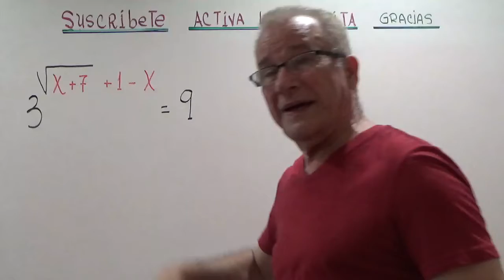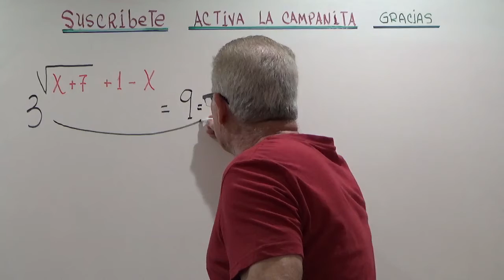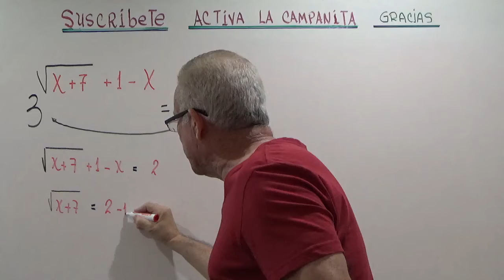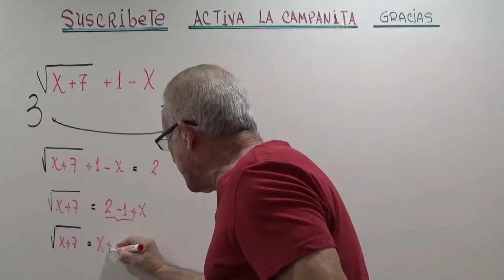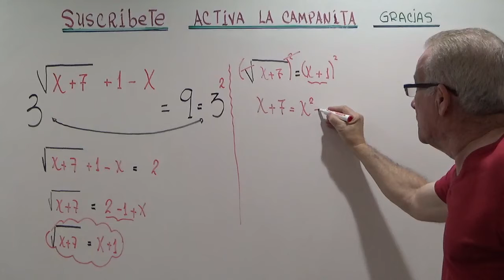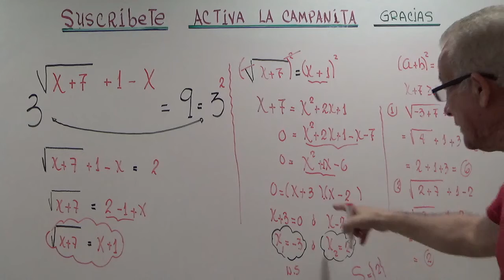ECUACION EXPONENCIAL #111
SOLUCION DE UNA ECUACION EXPONENCIAL CON RADICALES.